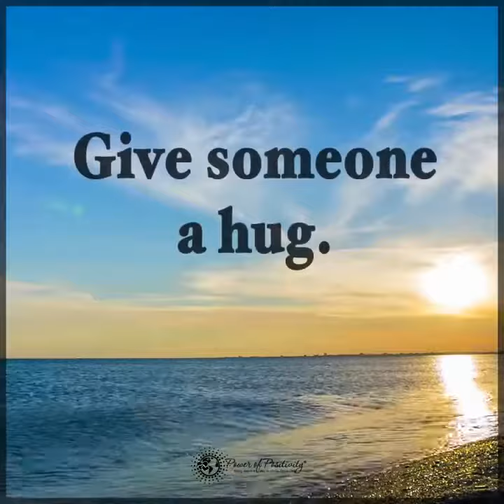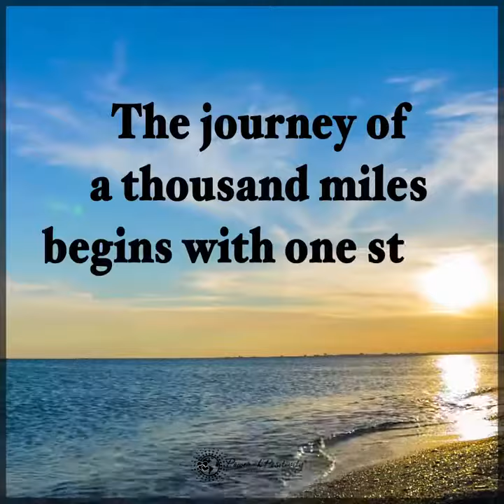10 Ways to Change Your Life In 10 Minutes or Less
📩 11:11 – Is it Happening to You?
Catégorie
People et blogs
Licence